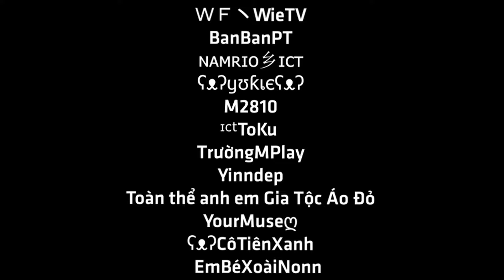MV Slay Hè Play Together | WieTV x BanBan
Video này làm ra nhằm mục đích giải trí. Tôi không có ý định vi phạm bản quyền về hình ảnh và âm thanh. Vì vậy mọi vấn đề về bản quyền hãy thông báo cho tôi biết. Xin đừng report trực tiếp, xin cảm ơn!

Playerduo:
Banking:
Vietcombank BUI HO PHUONG